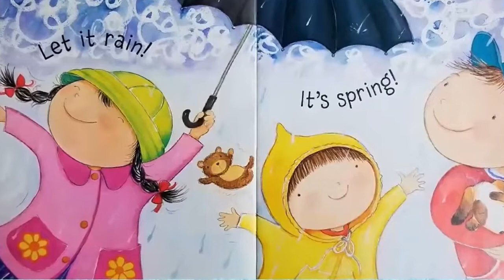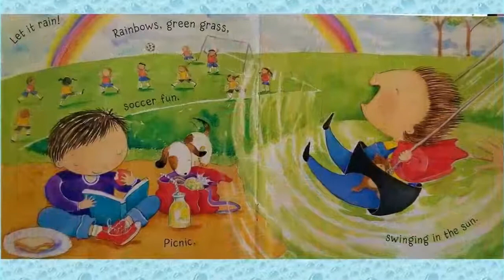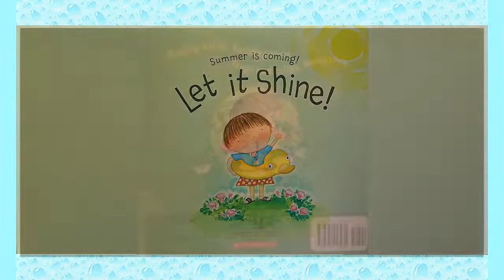KIDS BOOKS READ ALOUD ~ Let it Rain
A sweet picture book that celebrates springtime!
The snow is melting, flowers are blooming, and a light rain is falling. Spring is finally here! Enjoy all the wondrous signs of the season with Maryann Cocca-Leffler's exuberant celebration of spring!With soft-colored art, adorable children, and colorful outdoor scenes, LET IT RAIN is a continuation of Maryann's delightful series all about the seasons.

📚BOOK LINK
Let It Rain
Written by Maryann Cocca-Leffler  (Author, Illustrator)

Please follow the above link to purchase a copy for your child, and support the author of this wonderful book!  “The more that you read, the more things you will know. The more that you learn, the more places you’ll go.” - Dr. Seuss